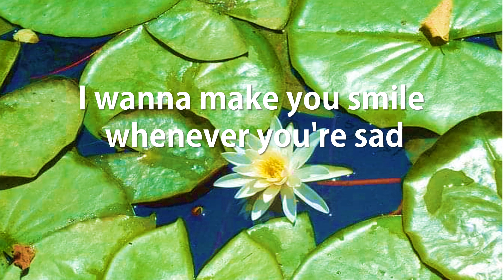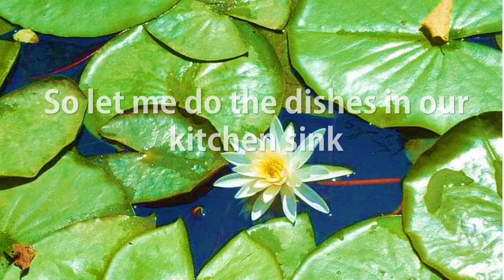Grow Old With You Lyric Video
This lyric video is created from MS PowerPoint by Ortencio, Dinglasa, Pamplona, and Amado.